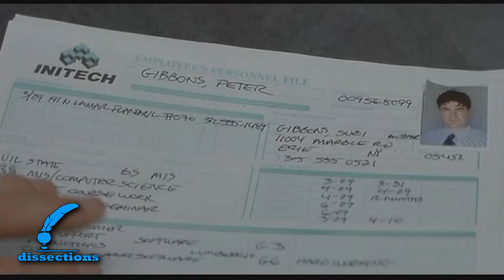Analyzing OFFICE SPACE's Best Scenes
Don't have a copy of OFFICE SPACE on hand?

OFFICE SPACE is near perfection, and here's an analysis of some of the film's best scenes!

Brought to you in part through the patronage of Stephanie Brelsford, Ariya Norinth, and Karen and Andrew Pawlowski.

Get early shows, vote on what's published, and check the full release schedule at drunkonwriting.com.